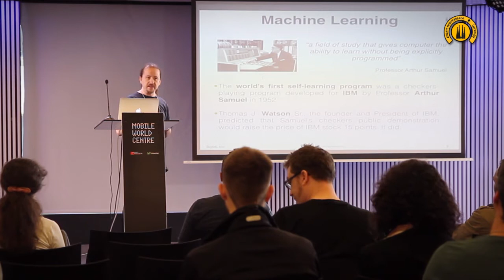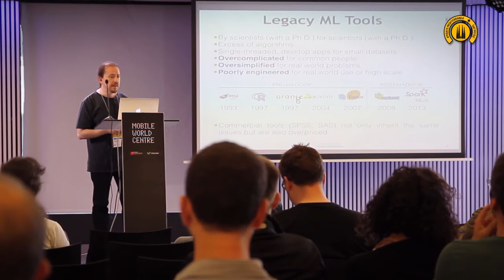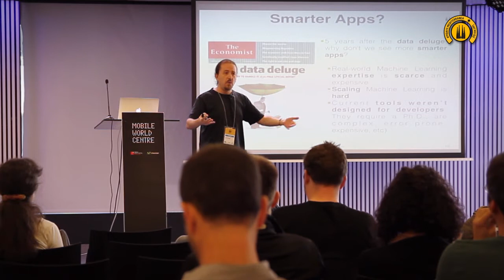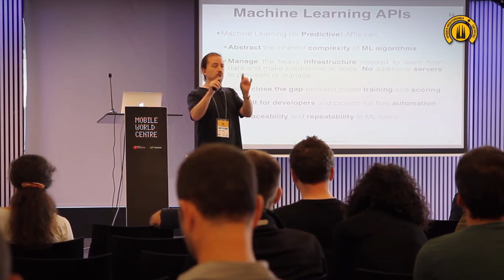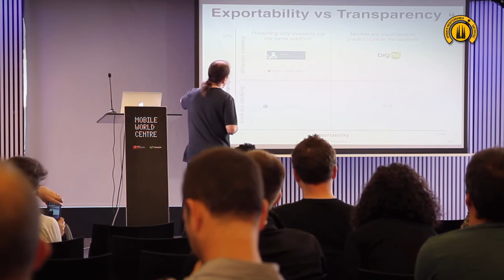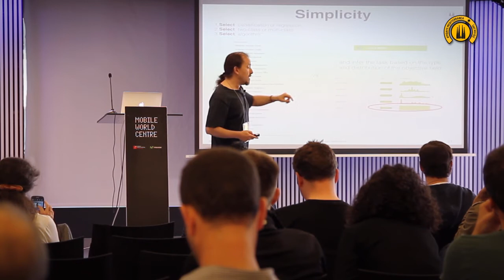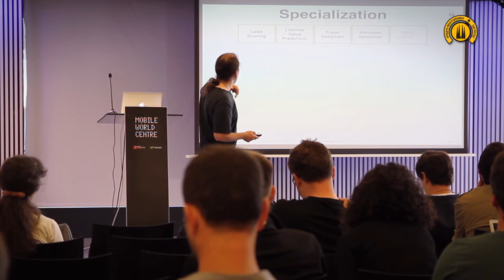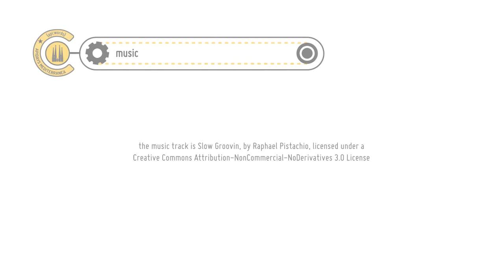Past, Present and Future of Machine Learning APIs. Jao Ortega (BigML) APIdays Mediterranea 2015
José Antonio Ortega, "Jao" (from BigML) speaks at APIdays Mediterranea 2015: The Past, Present, and Future of Machine Learning APIs.

José Antonio Ortega Ruiz is co-founder of BigML.

APIdays Mediterranea in the main independent conference in Europe that gathers together the community around APIs, data and Natural Language Processing in Barcelona.